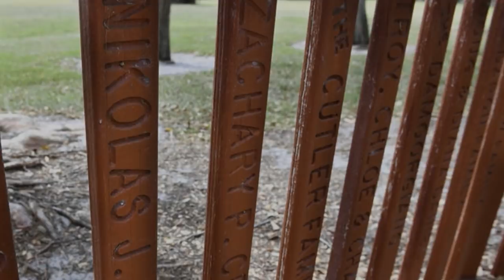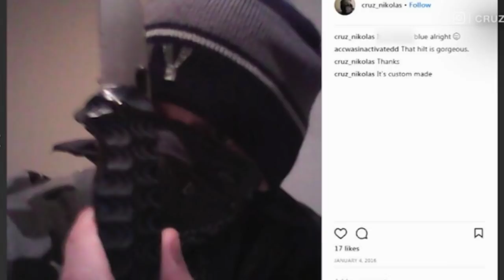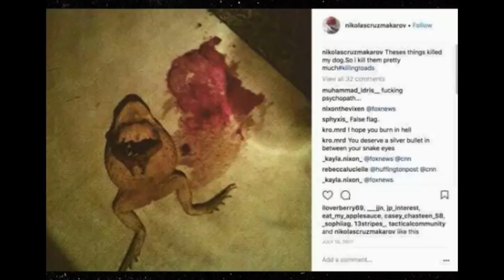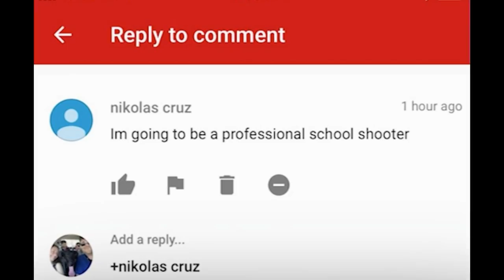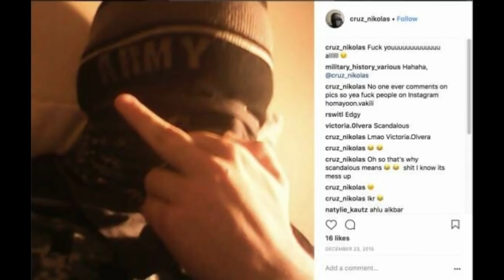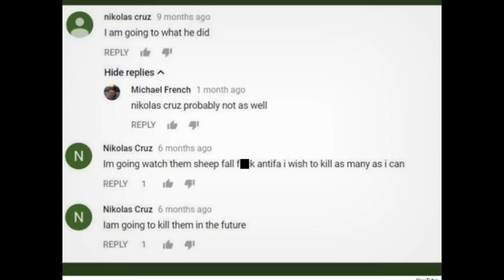Behind The Madness:Nikolas Cruz (documentary)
Nikolas Cruz was a troubled child going back to when he was 5 years old. This is how his story began.